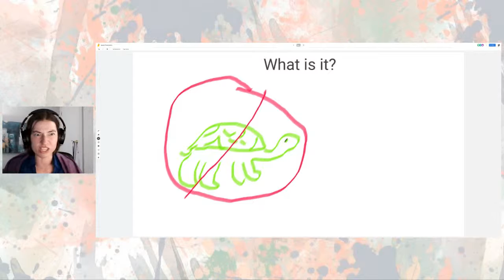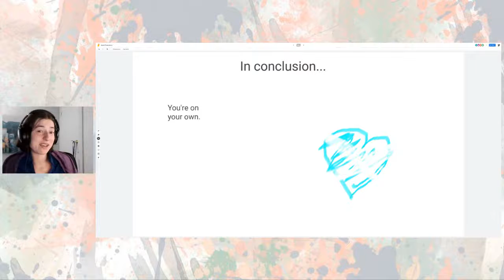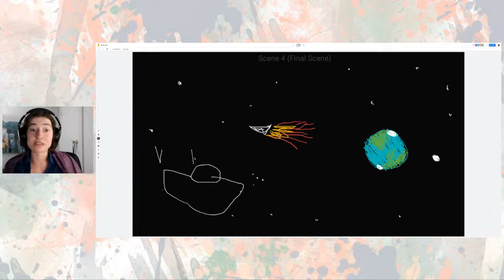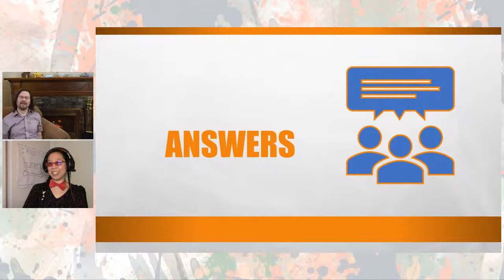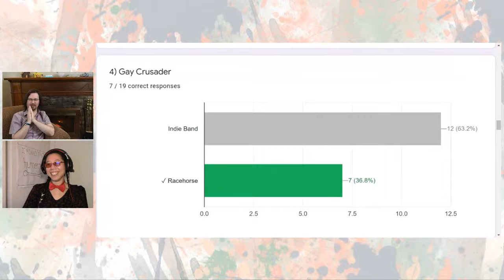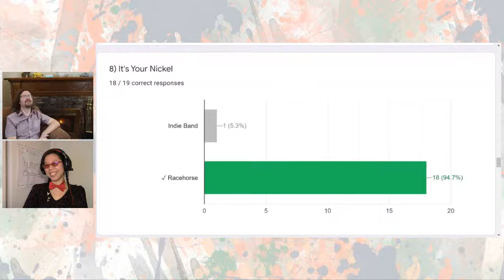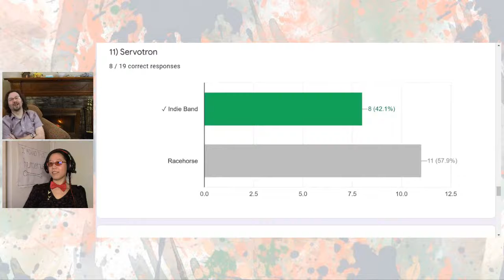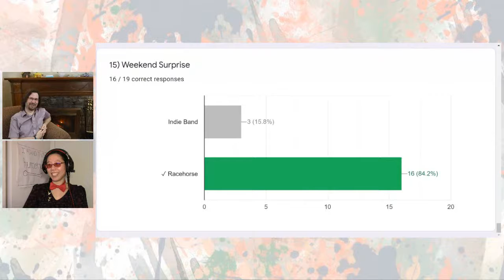Bards at Home 2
Pull up a couch and grab some refreshments because a showcase of Bards is coming to a computer monitor screen near you.  We're pulling together an Official "Bards At Home" Order to keep you company during this Official Stay At Home Order.

As in January, our show will be coming to you live from secret locations around the Waterloo Region and beyond.